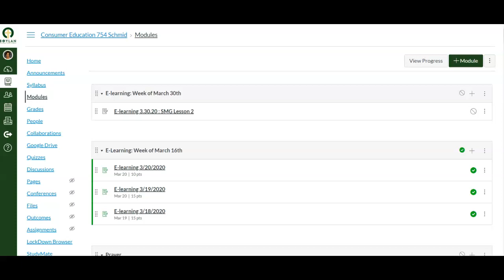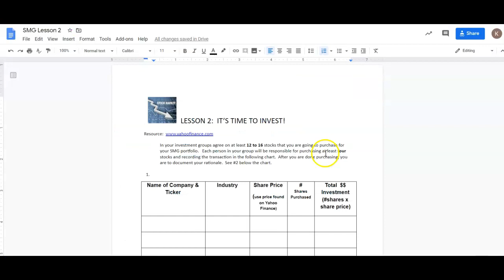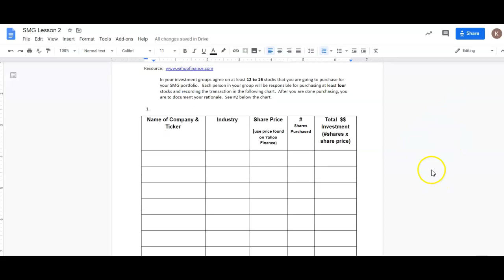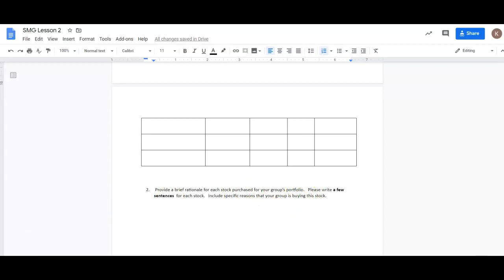SMG Lesson #2: It is Time to Invest